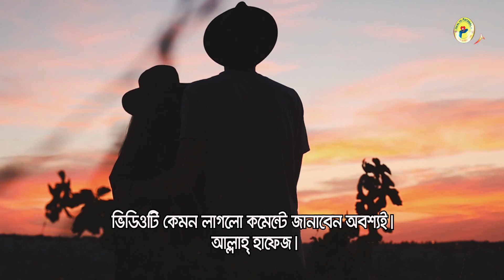সম্পর্ক মধুময় রাখার উপায় কী ?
অবলীলায় দুজনের মধ্যে যে সম্পর্ক গড়ে ওঠে, তা ধরে রাখার দায়িত্ব দুজনেরই। দুজনেরই থাকতে হবে বোঝাপড়ার মানসিকতা।
সঙ্গে ছাড় দেওয়ার মতো পরিস্থিতি গড়ে তুলতে হবে। স্বামী-স্ত্রী বা প্রেমিক-প্রেমিকার সম্পর্কের মধ্যে পারস্পরিক শ্রদ্ধাবোধ খুবই জরুরি।
তাই আসুন জেনে নিই সম্পর্ক ধরে রাখার উপায় সম্পর্কে-
Warning:
The information presented on the Health Pathsala channel is not for personal diagnosis or treatment purposes. Therefore, it is requested to take the advice of an experienced doctor regarding any disease or treatment or health-related matter and follow his advice. This channel is educational only so you can be aware of it in advance. The channel would like to thank you for sharing your information and experiences.
Bangla health guide, Bangla home remedy, Bangla health tips, and Bangla health suggestions are the main topics of our video.
সতর্কীকরণ:
Health Pathsala চ্যানেলটিতে উপস্থাপিত তথ্যাবলী ব্যক্তিগত রোগ নির্ণয় বা চিকিৎসার স্বার্থে দেওয়া হয়নি। তাই কোনো রোগ বা চিকিৎসা বা স্বাস্থ্য সংক্রান্ত বিষয়ে অভিজ্ঞ চিকিৎসকের পরামর্শ নিতে এবং তার পরামর্শ মতো চলতে অনুরোধ করা হচ্ছে। এই চ্যানেলটি শুধুমাত্র শিক্ষা সংক্রান্ত যাতে করে আপনি আগে থেকেই সচেতন হতে পারেন। আপনাদের দ্বারা তথ্য ও অভিজ্ঞতা বিনিময়ের জন্য চ্যানেলের পক্ষ থেকে আপনাদের অশেষ ধন্যবাদ জানানো হচ্ছে।